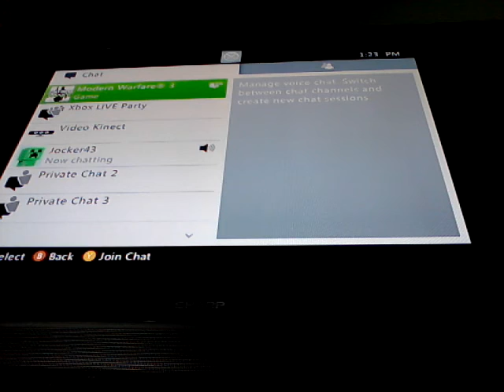mw3 wars part 2 MSR wars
ME VS JOCKER43
MSR!!